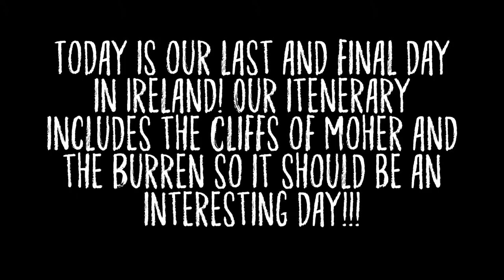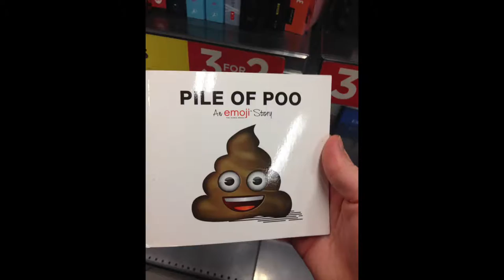Adventuers Abroad: Keely's Ireland Trip Vlog 7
This is the final installment of Keely's trip to Ireland, ending with their stay in Claire (part 2)!

Hope you guys have enjoyed!